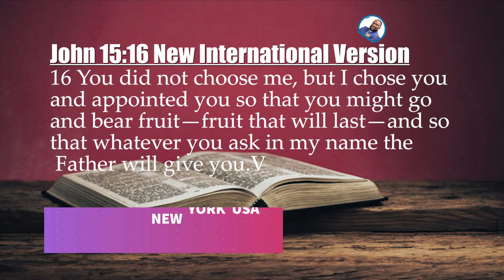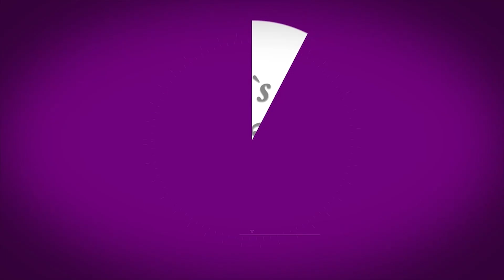APST IKATWA CHARACTERS OF A GOOD LEADER